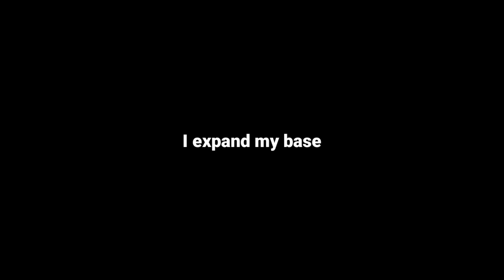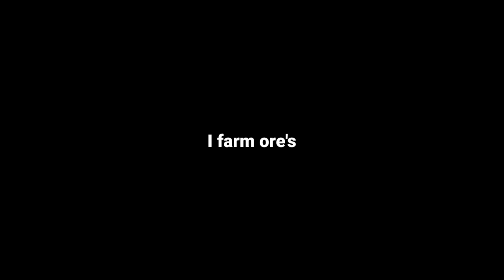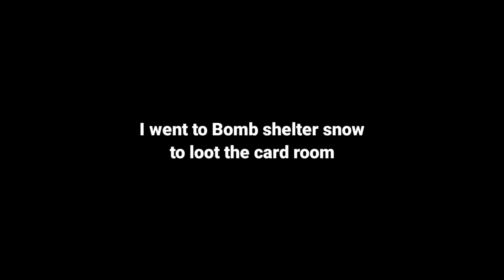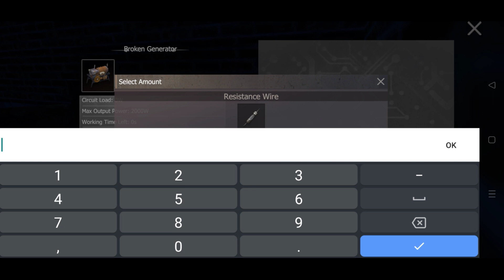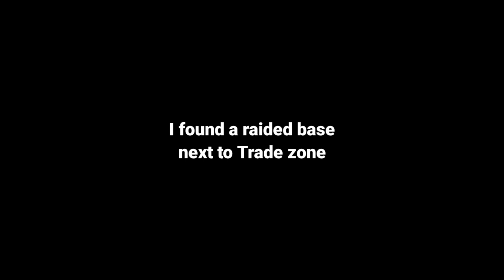Solo Journey / Jehanne is back (EP169) Last Island of Survival